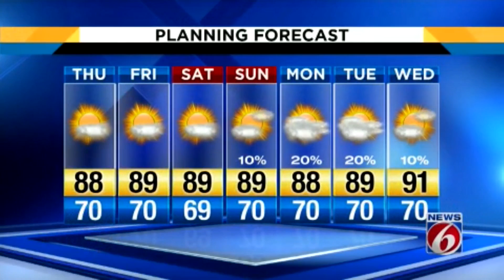News 6 evening weather forecast -- 5/15/19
Check out the News 6 weather forecast.